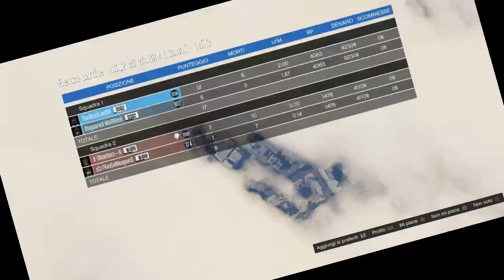DSQ2 VS W4RR AWNL #3